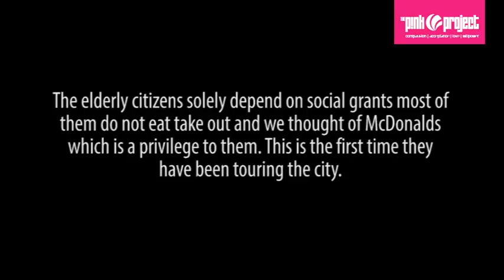The Pink Project bringing happiness to Peter Swatrz’s children and elderly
BLOEMFONTEIN - The Mohau Methodist Church in Bloemfontein joined the entire country in commemoration of an annual Reconciliation Day by treating 65 children and 15 elderly people by taking them on a tour around Bloemfontein.

The 4-hour tour included visit to the Bram Fischer Airport, Naval Hill, Orchid House, President Brand Street to see Glass House, Appeal Court, Raadsaal Legislature, Old Presidency House, Waaihoek Church and Maphikela House. The ladies from local Non-Profit Organisation (NPO), The Pink Project, donated lunch.

“This project was initiated by the leadership of Mohau Methodist Church and we as the Pink Project wanted to contribute to this early part of their Christmas Party. Those elderly citizens solely depend on social grants most of them do not eat take out and we thought of treating them to McDonalds which is a privilege to many people living in the townships across South Africa,. This is the first time they have been touring the city,” said CEO and Founder of the Pink Project, Adv. Ruwaidah Henney.

The 16th of December is a day of great significance in South African history due to two historical events that took place and it is commemorated every year. The first of these events was in 1838, when the Battle of Blood River took place between the Voortrekkers and the Zulus.